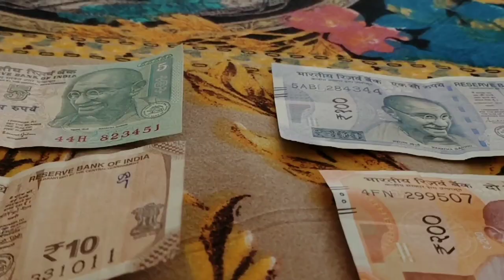किसी भी Field में उतरने से पहले, ये Video देखो. || Guidance For Students || Prakash Inspire